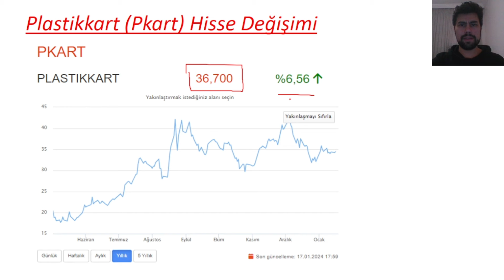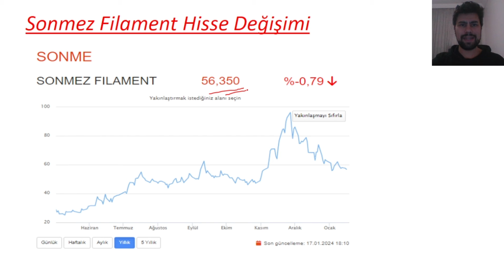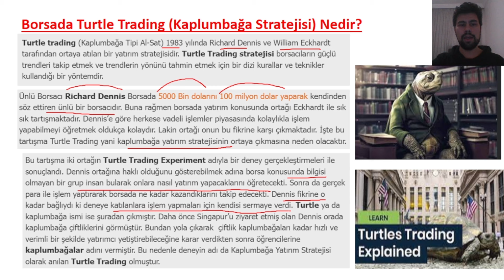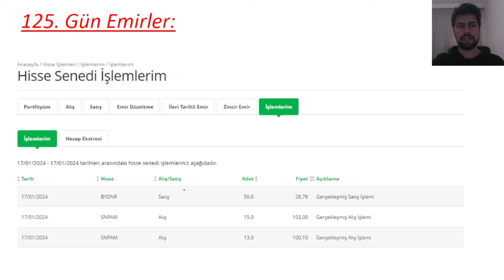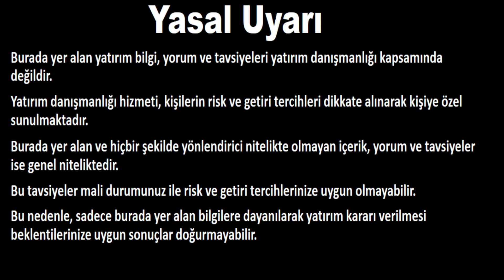125. GÜN - 15 BİN TL' DEN BAŞLAYIP MİLYONER OLMAK!!! - PORTFÖYÜ 1 MİLYON YAPMAK!